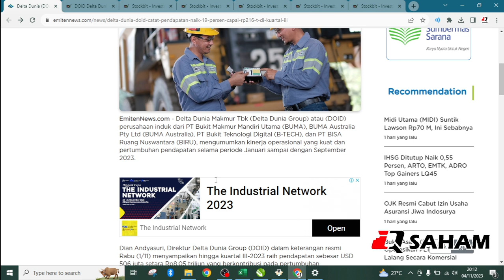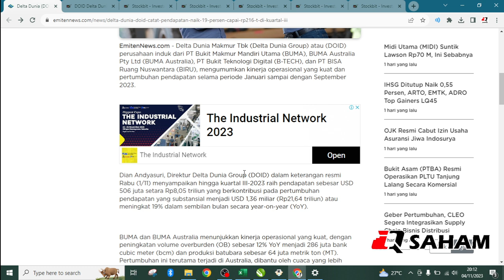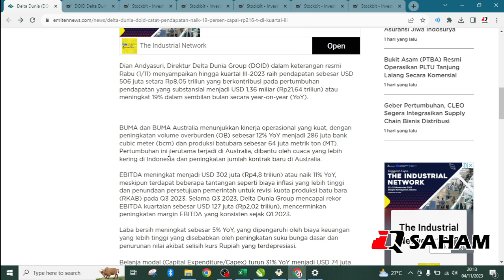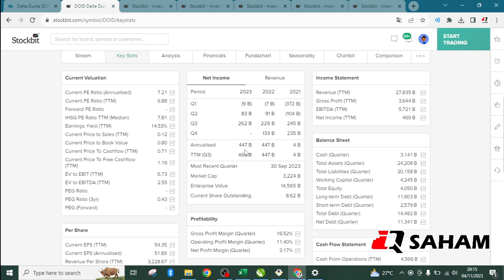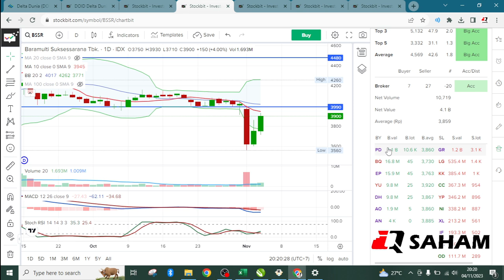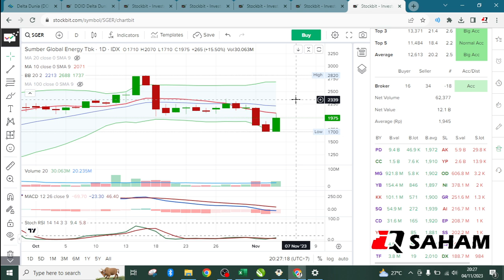Profit Naik 19%, Saham Batubara Yang Tambangnya di Australia! Analisa Saham BSSR ADRO PTRO DOID SGER